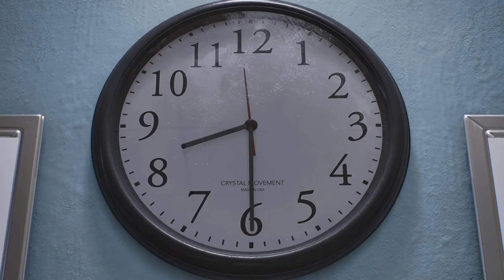Marvel's Spider-Man 2_Part 1 frist time playing#marvel